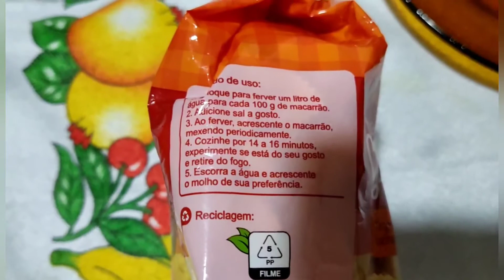MACARRÃO GRAVATINHA COM MOLHO ROSÉ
Ingredientes
1 pacote de macarrão
alho cebola óleo

alho cebola caldo bacon orégano óleo
200 gramas de Bacon
1 calabresa
1/2 kilo carne moída
2 sachê de molho vermelho
1 creme de leite

1 queijo ralado